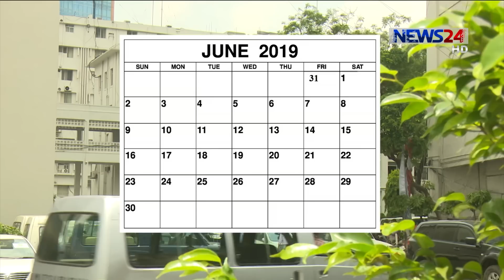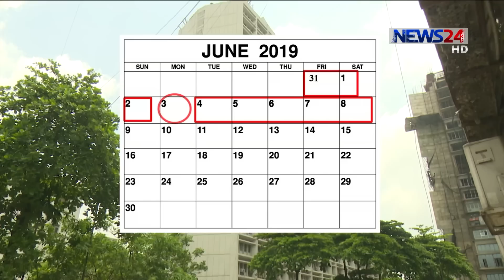৩ তারিখ সরকার ছুটি ঘোষণা করলে ঈদুল ফিতরে টানা ৯ দিন ছুটি 27May.19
জুন মাসের ৩ তারিখ সোমবার-এই একদিন সরকার যদি নির্বাহী আদেশে ছুটি ঘোষণা করে তাহলে আসন্ন ঈদুল ফিতরে টানা ৯ দিন ছুটি ভোগ করতে পারবেন সরকারি চাকরিজীবীরা। মন্ত্রিপরিষদ সচিব মোহাম্মদ শফিউল আলম জানিয়েছেন, ওই এক দিন ছুটির বিষয়টি নিশ্চিতের জন্য যথাযথ প্রক্রিয়া শুরু হয়েছে। শিগগিরই তা প্রধানমন্ত্রীর কাছে পাঠানো হবে। প্রধানমন্ত্রী চাইলে দেশের বাইরে থেকেই নির্বাহী আদেশে ৩ জুন ছুটি ঘোষণা করতে পারবেন। জুবায়ের আল মাহমুদের প্রতিবেদন।

News24 Official Address:
NEWS24
371/A
Bashundhara Road
Block – D
Bashundhara Residential Area
Dhaka - 1229